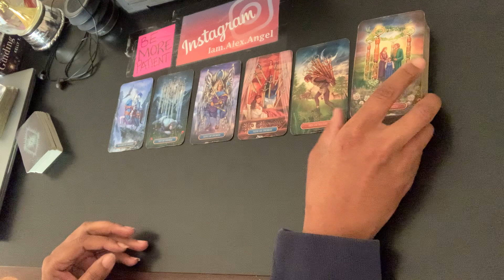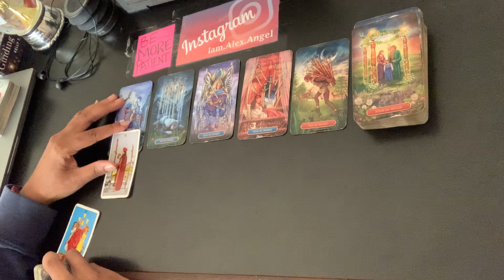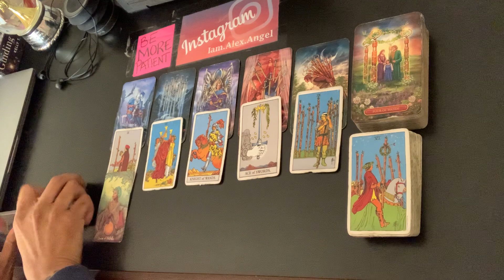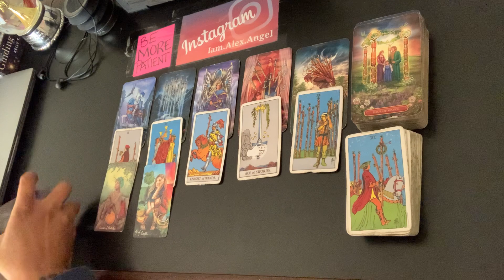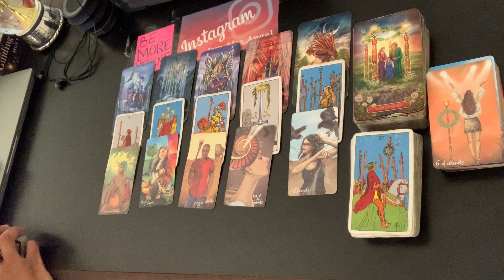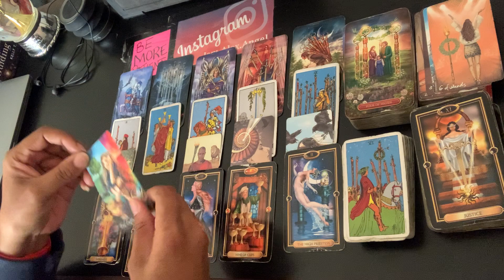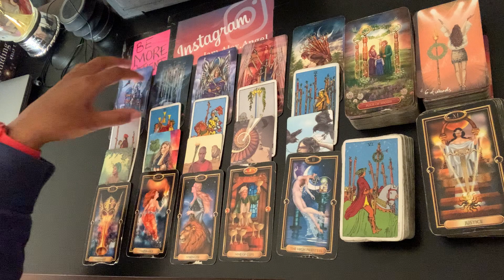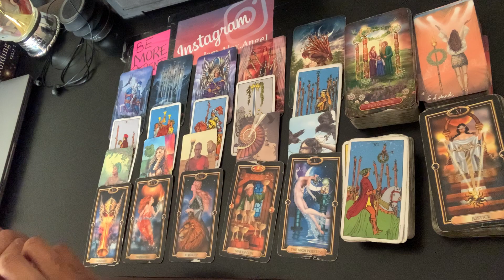CURRENT ENERGIES - This can be resolved, but it takes two | April 2022